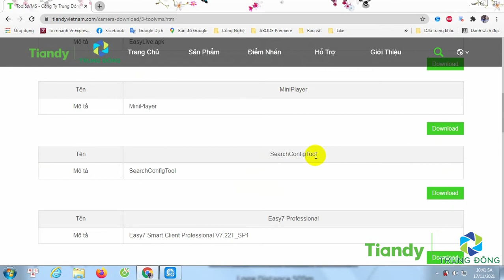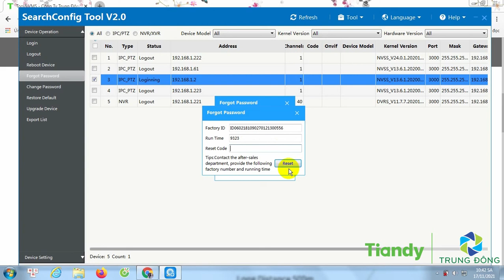HƯỚNG DẪN CÁCH LẤY LẠI MẬT KHẨU THIẾT BỊ CAMERA - ĐẦU GHI TIANDY | CÔNG TY TRUNG ĐÔNG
Quên mật khẩu và cách lấy lại mật khẩu thiết bị camera - đầu ghi Tiandy
- Có 2 cách để lấy lại mật khẩu camera - đầu ghi Tiandy :
 + Reset thiết bị bằng phím cứng
 + Dùng phần mềm Search config tool Tiandy chọn Forgot password để lấy mã code reset.

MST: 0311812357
Zalo: 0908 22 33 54 (Sales)
Zalo: 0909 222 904 (Sales)
Zalo: 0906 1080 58 (Technical)
Zalo: 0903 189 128 (Hotline)